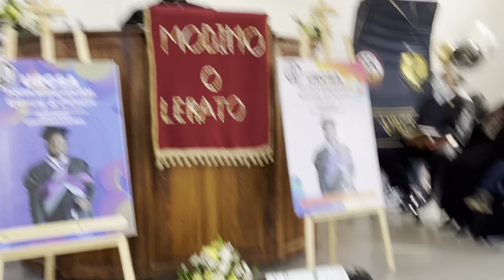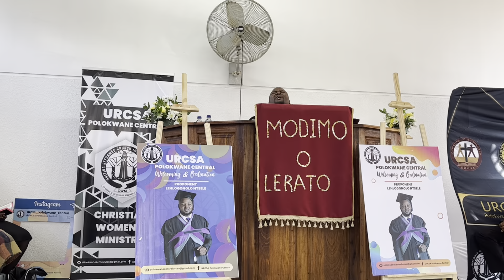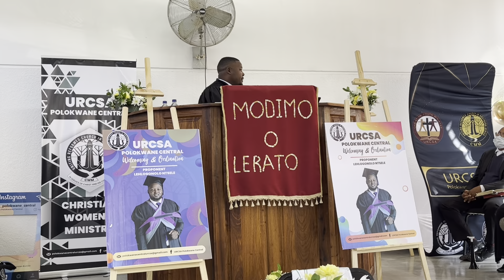Rev V L Ntsele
URCSA Polokwane Central